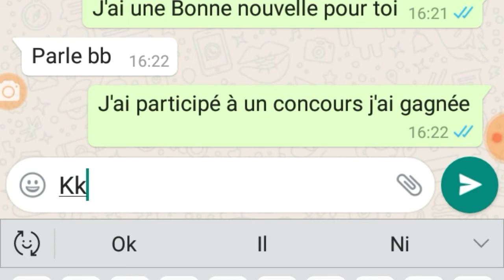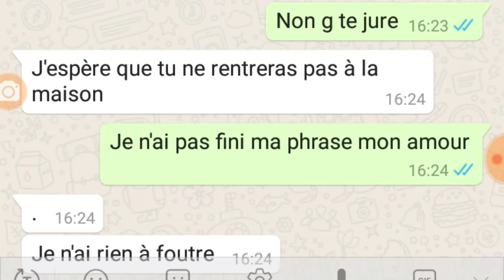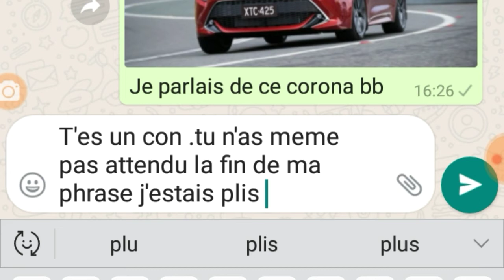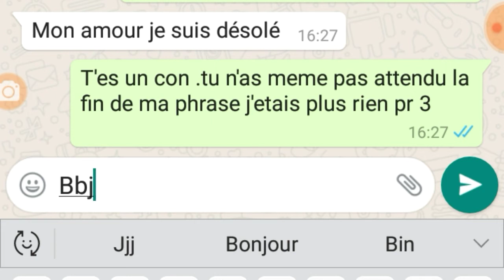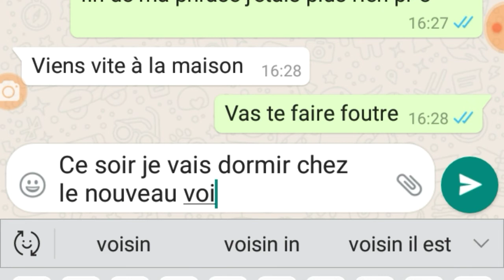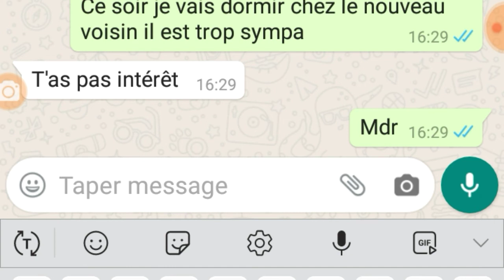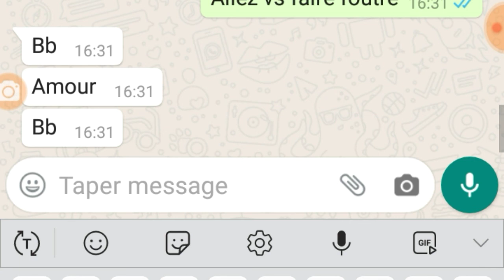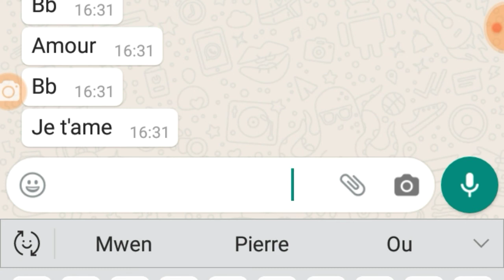Cheri j'ai gagné.....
Un video funny